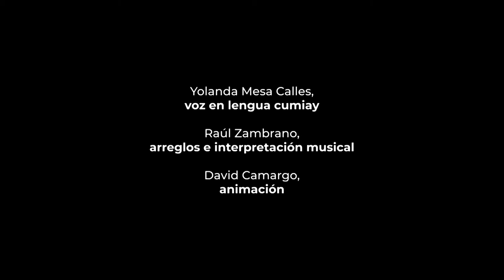Jummay pawi pakuan (Duerme, bebé)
Jummay pawi pakuan (Duerme, bebé), arrullo kumiay en voz de Yolanda Mesa Calles, con arreglos e interpretación musical de Raúl Zambrano y animación de David Camargo.

Proyecto Caracol, una iniciativa para la difusión, preservación y fortalecimiento de las lenguas indígenas de nuestro país

El Centro Nacional de las Artes (Cenart), institución de la Secretaría de Cultura del Gobierno de México, presenta el Proyecto Caracol, una iniciativa que tiene como objetivo tender puentes entre artistas de diferentes disciplinas para producir una serie de actividades dedicadas a la difusión, preservación, fortalecimiento y desarrollo de las lenguas indígenas nacionales.
Proyecto Caracol inicia con la presentación de una serie de video cápsulas breves para las que se ha convocado a participar a músicos, artistas plásticos y diseñadores, quienes han trabajado con materiales como poemas, canciones, palabras, obras gráficas y musicales, con el propósito de crear un diálogo interdisciplinario que construya una pieza artística.
Para lograr este objetivo el CENART ha contado con el apoyo del Instituto Nacional de Lenguas Indígenas (INALI), que generosamente ha proporcionado algunos materiales "detonadores" creados por artistas hablantes de lenguas indígenas de diferentes regiones, mismos que han sido el punto de partida desde el cual otros creadores, de distintos orígenes y formación han dialogado para construir una obra en conjunto.
 Frases, palabras, colores, poemas, arrullos, convertidos en obras musicales, escénicas o plásticas, ofrecerán al público una muestra de la diversidad lingüística y del extraordinario mosaico cultural de nuestro país.
 Los creadores convocados han puesto su talento al servicio de este proyecto que también busca construir espacios de encuentro en los que la preservación y difusión de nuestras lenguas tomen el papel protagónico, como lo establece uno de los objetivos prioritarios del Programa Sectorial de Cultura 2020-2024.
Proyecto Caracol forma parte de un trabajo coordinado entre la Dirección de Programación Artística y el Centro Multimedia del Cenart que, desde una perspectiva innovadora, abre un espacio para la creación de materiales que nos permitan dialogar con nuestra propia identidad, facilitando el encuentro entre las distintas manifestaciones artísticas y la riqueza de nuestras lenguas originarias.